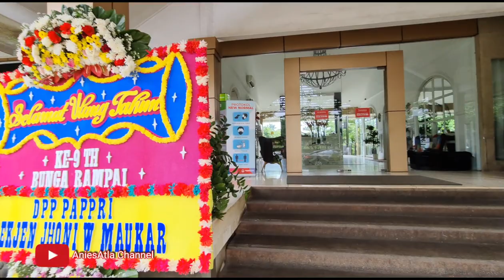HEBOH !!! Seluruh Artis BUNGA RAMPAI meriahkan HUT ke-9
BUNGA RAMPAI adalah sekumpulan artis dangdut, sinetron, model yg setiap bulan mengadakan arisan dan berbagai baksos, di bawah asuhan bunda AYU SORAYA, dengan slogannya "CITRA KARYA SENI BERBUDAYA" yg punya misi merangkul seluruh insan seni untuk terus berkarya dengan tetap menjaga citra dan budaya kita...

Bunga Rampai di bentuk pada tgl 15 November 2011, dan tahun ini ber-ulang tahun ke 9..
Semoga BR semakin solid, semakin kompak, dan melahirkan insan-insan seni yang berkwalitas...